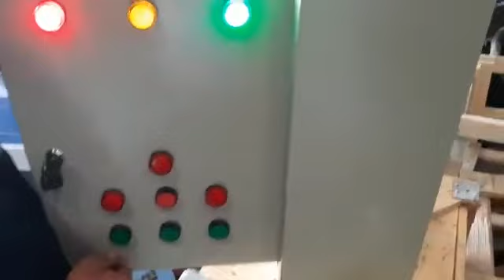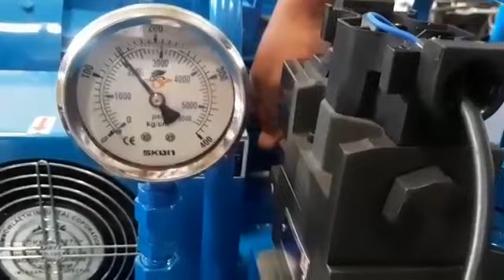Hydraulic Powerpack Unit kapasitas 30 Ton ||Test Pressure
⚙️🔩MENERIMA PEMBUATAN & SERVIS :🔩⚙️

❄️ HIDROLIK POWERPACK UNIT
❄️ SILINDER HIDROLIK / PNEUMATIC
❄️ MANIFOLD BLOCK
❄️ MODIFIKASI HIDROLIK
❄️ SERVIS MESIN INJEKSI / MOULDING
❄️  DLL